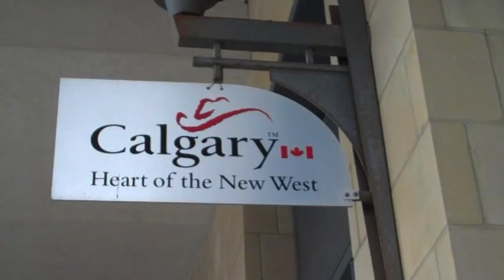Saddling up The Horses of McBride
John Scott, the Calgary cowboy who wrangles horses for major motion picture producers, talks about working on "The Horses of McBride" (CTV, Sun., Dec. 16 at 7 p.m. ET). Scott has taught many actors to ride, including McBride's Aidan Quinn, Brad Pitt, Jackie Chan and Dustin Hoffman. He also worked with Clint Eastwood on "Unforgiven" and is the head horse wrangler for CBC's "Heartland.".